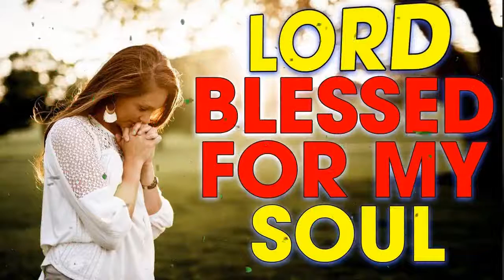Rock Of Ages' Prayer Instrumental Hymns by Lifebreakthrough OUT4